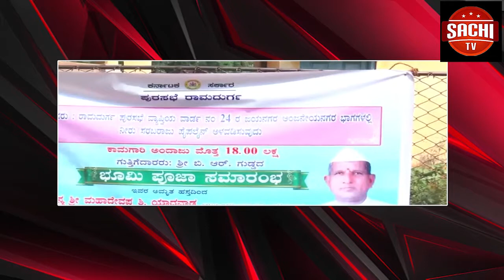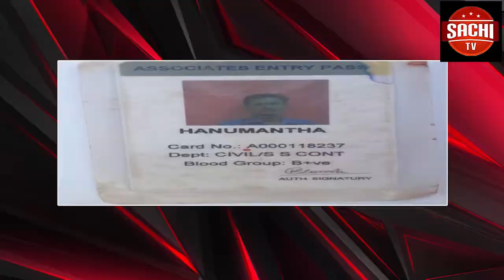ಸಂಶೋಧನಾ ವಿದ್ಯರ‍್ಥಿಗಳ ಒಕ್ಕೂಟ ವತಿಯಿಂದ ವಿವಿಧ ಬೇಡಿಕೆಗಳನ್ನು ಈಡೀರಿಸುವಂತೆ ಒತ್ತಾಯಿಸಿ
ಸಂಶೋಧನಾ ವಿದ್ಯರ‍್ಥಿಗಳ ಒಕ್ಕೂಟ ವತಿಯಿಂದ ವಿವಿಧ ಬೇಡಿಕೆಗಳನ್ನು ಈಡೀರಿಸುವಂತೆ ಒತ್ತಾಯಿಸಿ ಗುಲರ‍್ಗಾ ವಿಶ್ವವಿದ್ಯಾಲಯದಲ್ಲಿ ಧರಣಿ ಸತ್ಯಗ್ರಹ ನಡೆಸಲಾಯಿತ್ತು.
ವೈ ಓ: ಕಲಬುರಗಿಯ ಗುಲ್ಬರ್ಗಾ ವಿಶ್ವವಿದ್ಯಾಲಯದಲ್ಲಿ ನಡೆದ ಪ್ರತಿಭಟನೆಯನ್ನು ಉದ್ದೇಶಿ ಮಾತನಾಡಿದ  ಸಂಶೋಧನಾ ವಿದ್ಯಾರ್ಥಿಗಳ ಒಕ್ಕೂಟ ಅಧ್ಯಕ್ಷ ಮಿಲಿಂದ್ ಕುಮಾರ ಗುಲ್ಬರ್ಗಾ ವಿಶ್ವ ವಿದ್ಯಾಲಯದ ಸಂಶೋಧನ ವಿದ್ಯಾರ್ಥಿಗಳಿಗೆ ನೀಡುವಂತ ಮಾಸಿಕ ಶಿಷ್ಯವೇತನವು ಸುಮಾರು ೧೦ ವರ್ಷಗಳಿಂದಲೂ ೫೦೦೦ ಸಾವಿರ ನೀಡುತ್ತಾ ಬಂದಿರುವುದು ಪ್ರಸ್ತುತ ಸಂಶೋಧನ ವಿದ್ಯಾರ್ಥಿಗಳಿಗೆ ಖರ್ಚು ವೆಚ್ಚಕ್ಕಾಗಿ ಸಾಕಗುತ್ತಿಲ್ಲ ಮತ್ತು ಉಚಿತ ಲ್ಯಾಪ್ ಟಾಪ್ ನೀಡುವುದರ ಬಗ್ಗೆ ಕುಲಪತಿಗಳಿಗೆ ಮತ್ತು ಕಲ್ಯಾಣ ಕರ್ನಾಟಕ ಅಭೀವೃದ್ಧಿ ಮಂಡಳಿ ಅಧಿಕಾರಿಗಳಿಗೂ ಸುಮಾರು ೨ ವರ್ಷದಿಂದ ಮನವಿ ಪತ್ರ ನೀಡುತ್ತಾ ಬಂದಿರುತ್ತೇವೆ ಅದರೆ ಯಾವುದೇ ಪ್ರಯೋಜನವಾಗಿಲ್ಲ ಎಂದು ಹೇಳಿದ್ರು
ಬೈಟ್ : ಮಿಲಿಂದ್ ಕುಮಾರ

ವೈ ಓ: ಇದೆ ಸಂದರ್ಭದಲ್ಲಿ ಸಂಶೋಧನಾ ವಿದ್ಯಾರ್ಥಿ ಕಾವೇರಿ ಮಾತನಾಡಿದ್ರು.
ಬೈಟ್ : ಕಾವೇರಿ
ಈ ಸಂದರ್ಭದಲ್ಲಿ  ಸಾಹೇಬಗೌಡ, ಕಾವೇರಿ ಹಾರಸ್ಕೂರ್, ಧನರಾಜಕಾಂಬಳೆ ಇನ್ನು ಅನೇಕ ಸಂಶೋಧನ ವಿಧ್ಯಾರ್ಥಿಗಳು ಈ ಪ್ರತಿಭಟನೆಯಲ್ಲಿ ಭಾಗವಹಿಸಿದ್ರು